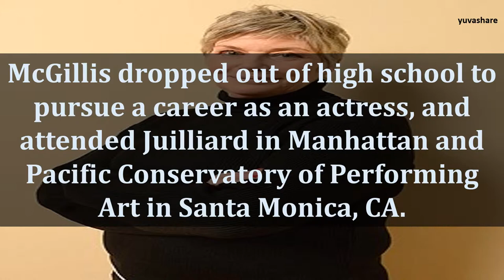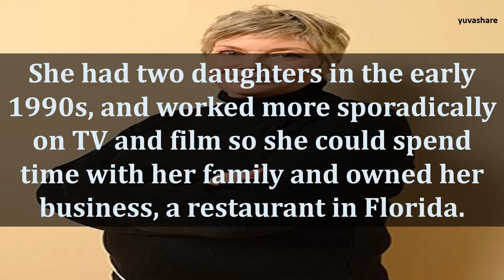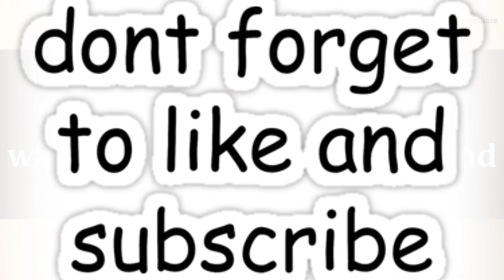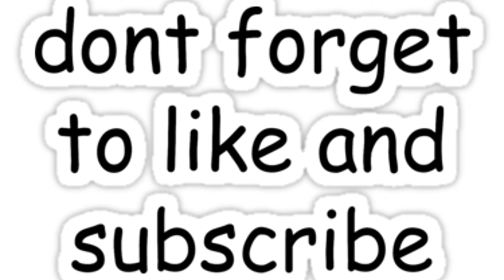BIOGRAPHY OF KELLY MCGILLIS